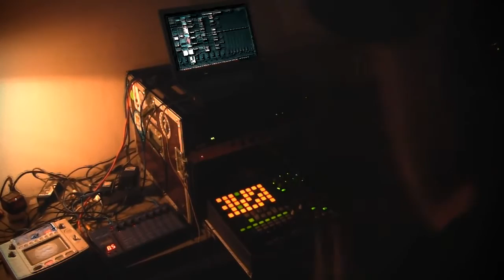lemur live set ableton FB383 DSI Evolver KaossPad 2 Lexicon MX100 vinyl